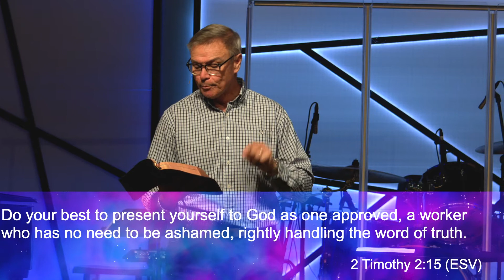A Year of Excellence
Thank you for viewing this message, for more information for the ongoing mission at Old Fort Baptist Church please visit oldfortbaptist.org